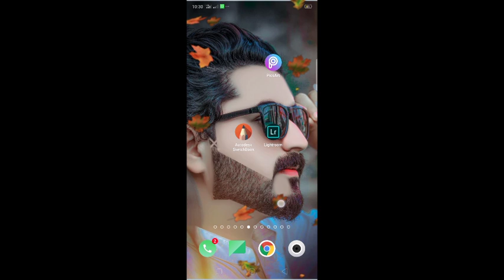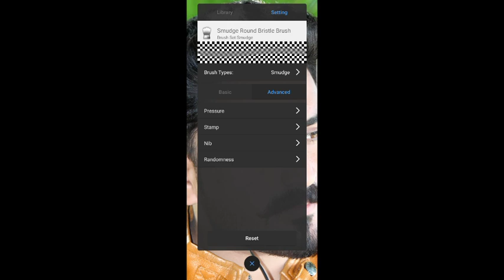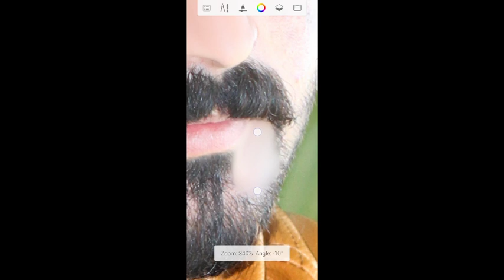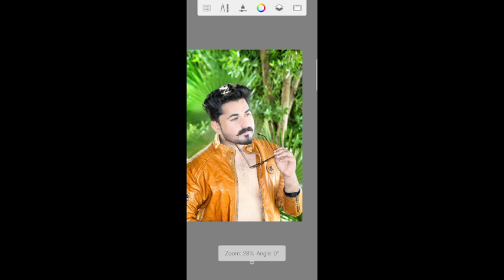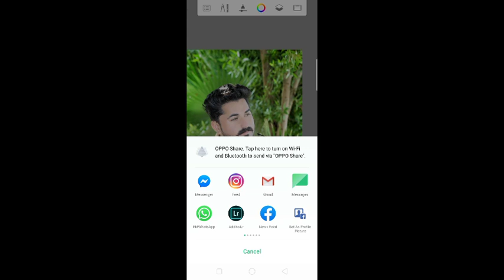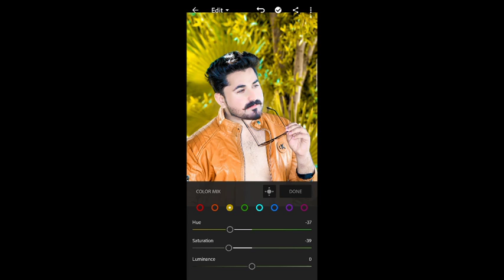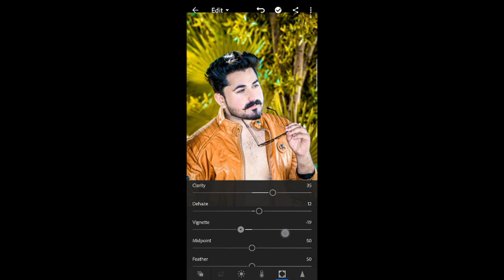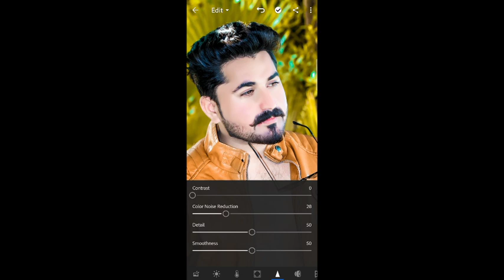How to autodesk sketchBook skin retouching editing video and lightroom editing video